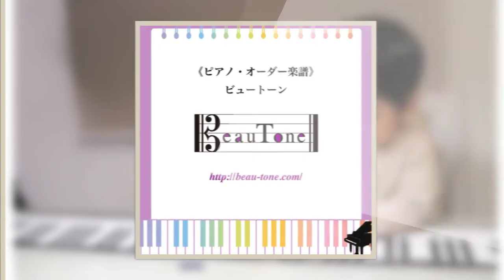隙間時間にピアノ練習できる！？ 〜紙ピアノ〜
🌹データDL▼music sheet▼
 Piascore(クレジットカード)